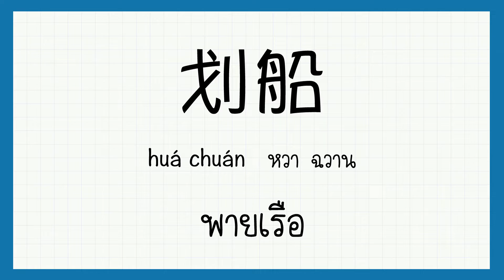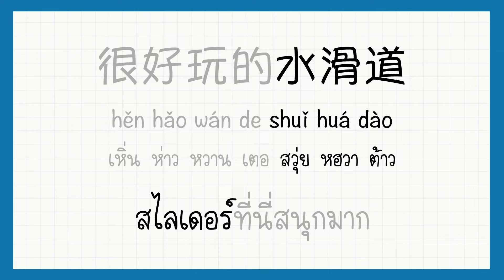โต๊ะจีน Around the world ตอน พายเรือ